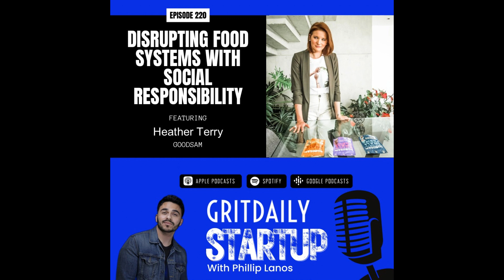GoodSAM Founder Heather Terry Explores Her Journey and Food Entrepreneur Challenges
Get ready for an engaging and inspiring podcast episode as Phillip Lanos sits down with Heather Terry, the visionary founder of GoodSAM. In this conversation, they delve deep into Heather's personal journey and her unwavering commitment to sustainable and regenerative agriculture.

Heather's story begins with her Midwest upbringing and the eye-opening realization about the disconnection in our food system. Discover how her father's battle with non-Hodgkin's lymphoma ignited her curiosity about the impact of food on health. From there, Heather shares her early experiences in cooking and teaching, leading to the creation of Nipmore, a company that produced healthy chocolate bars during the 2008 recession.

But that's just the beginning. The conversation takes an exciting turn as Heather reveals her transition to GoodSAM and their groundbreaking work directly with farmers in regenerative farm systems. Learn about the portfolio of products they offer, spanning chocolate, coffee, nuts, and fruits, and their unwavering commitment to fair trade and community empowerment.

Phillip and Heather also discuss the challenges faced by food entrepreneurs in the venture capital world, offering valuable insights for those seeking alternative funding sources aligned with their values. They emphasize the importance of networking with like-minded individuals and companies to create a lasting impact.

If you're passionate about sustainable food systems, social responsibility, and making a difference, this podcast episode is a must-listen. Join Phillip Lanos and Heather Terry as they share valuable lessons, inspiring stories, and thought-provoking ideas that will leave you motivated to take action.

Tune in to gain exclusive access to Heather's entrepreneurial journey, her vision for a better food system, and the transformative power of regenerative agriculture. Don't miss out on this opportunity to be inspired and informed.

Grit Daily is the top source for news coverage on brands, fashion, tech, influencers, entrepreneurship, and life.